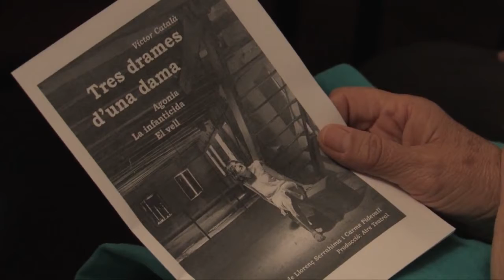Cicle de Programació Continuada de Teatre de Valldoreix 2015: Tres Drames